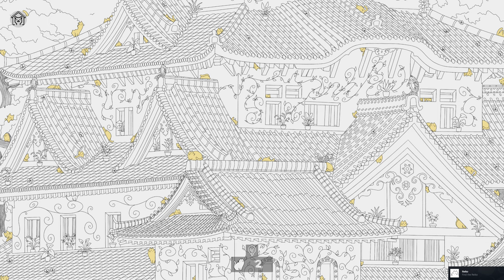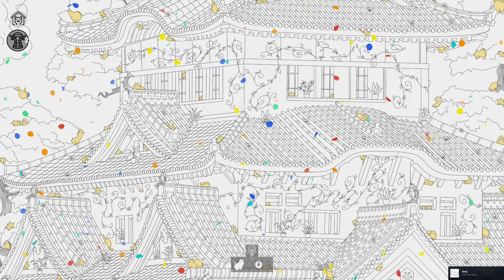100 Asian Cats - hidden object game - Steam PC